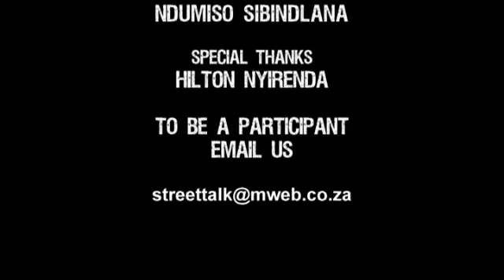Street Talk Season 1 Episode 30: Politics-Leadership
“…..we’re in government and now we have something that we’ve never had before which is the responsibility of power…..we really have to look at how we’ve done in power because we did really brilliantly to claim the power but what have we done with it that’s the question….it seems like a really critical moment in time. Every liberation movement reaches its sell by date….”

A group of South African professionals of various ages and races speak retrospectively about the good old days of sacrifice, struggle and resistance. They ask hard-hitting questions about South Africa’s transition from oppressive regime to democratic state, challenging the choices and decisions made by former leaders, whilst reflecting on a way forward that is inclusive of all South Africans.